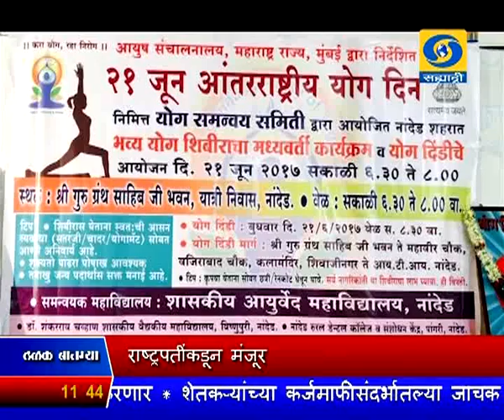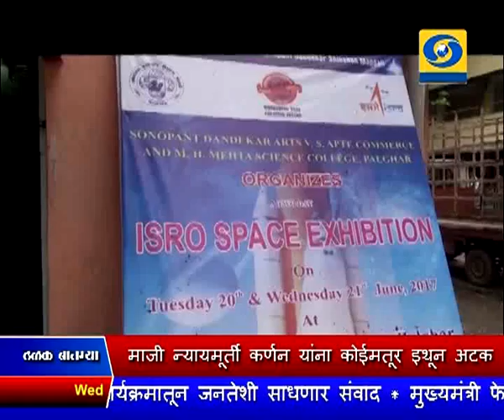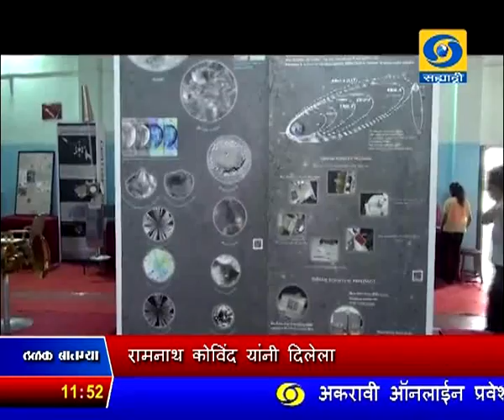सकाळी साडेअकराच्या बातम्या, दूरदर्शन सह्याद्री वाहिनी (२१ जून २०१७)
ठळक बातम्या. तिसऱ्या आंतरराष्ट्रीय योग दिवस जगभरात साजरा, लखनौ इथं झालेल्या कार्यक्रमात पंतप्रधान नरेंद्र मोदी झाले सहभागी

रालोआचे राष्ट्रपतीपदाचे उमेदवार रामनाथ कोविंद यांना शिवसेनेचा पाठिंबा कोविंद यांनी दिला बिहारच्या राज्यपाल पदाचा राजीनामा

माजी न्यायमूर्ती कर्णन यांना कोईमतूर इथून अटक, सर्वोच्च न्यायालयानं ठोठावलेल्या शिक्षेनंतर झाले होते फरार

अनिल कुंबळे यांनी दिला भारतीय क्रिकेट संघाच्या प्रशिक्षक पदाचा राजीनामा

जागतिक हॉकी लीग उपांत्य फेरी स्पर्धेत नेदरलँण्डकडून भारत पराभूत